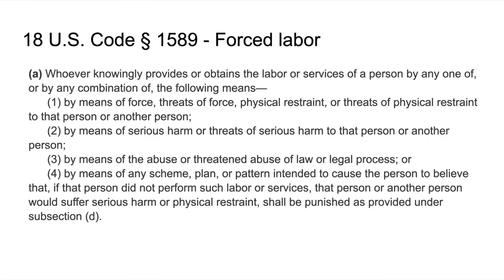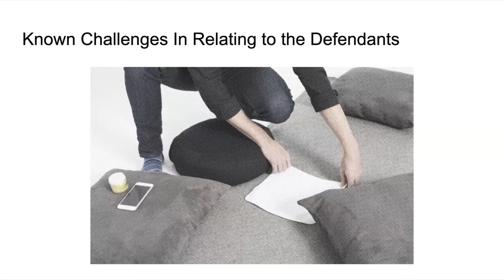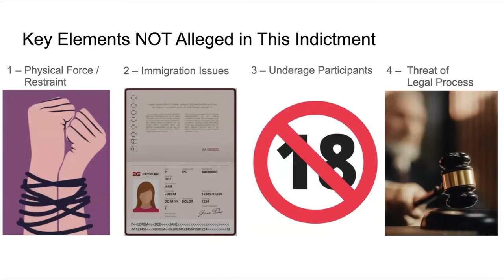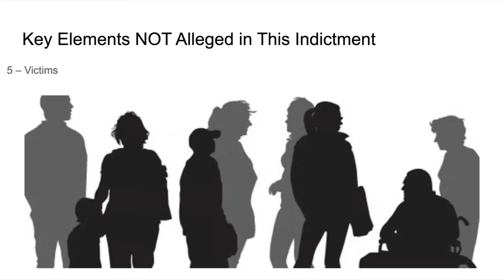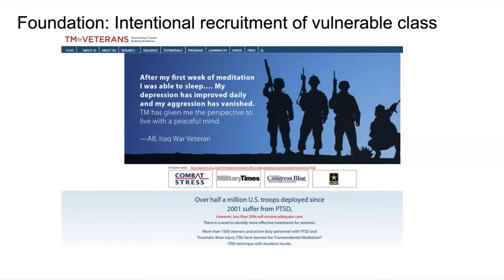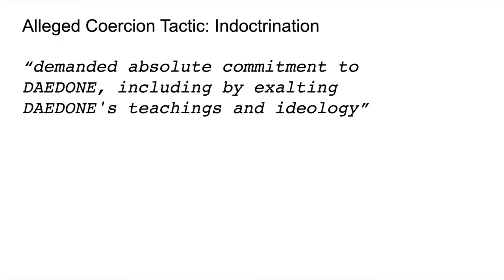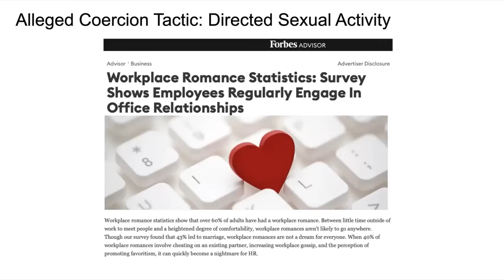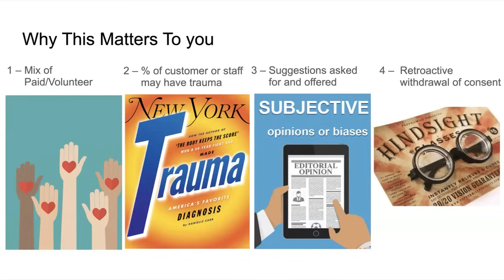OM on Trial: Legal Analyst On The Indictment Against Nicole Daedone & Rachel Cherwitz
Rachel Caine, a New York lawyer explains the implications of the incitement of Nicole Daedone and Rachel Cherwitz on the US legal system and the detrimental consequences for other mission-based organizations. This comprehensive breakdown examines how the federal forced labor statute (18 USC 1589) is being applied in unprecedented ways that could impact organizations across America.

Attorney Rachel Caine provides a detailed analysis of the indictment against Nicole Daedone and Rachel Cherwitz, explaining why this case matters beyond its immediate context. Learn how the broad interpretation of "psychological coercion" and "serious harm" in the forced labor statute could affect various organizations, from religious institutions to mission-driven companies.

CHAPTERS:
00:00 - Intro
00:50 - The Law: Legal Framework, Regulations, Rights
04:14 - The Allegations: Accusations, Claims, Controversies
11:18 - Why This Should Matter to You and Your Organization
12:39 - Nicole Daedone: How Orgasmic Meditation Can Help End Sexual Violence